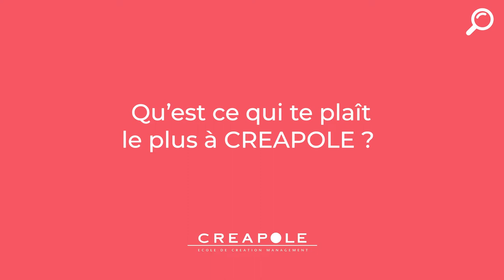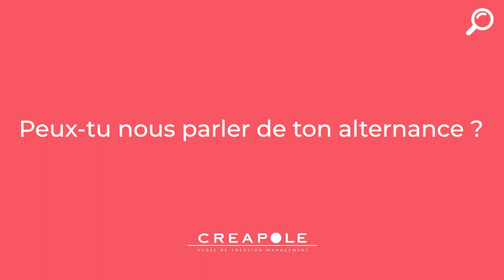ZOOM sur CREAPOLE : "La communication visuelle c'est communiquer à 360° autour d'un produit"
Avec plus de 12 000 partenaires professionnels et la plus grande communauté de designers Bac +5 de France, CREAPOLE forme des Designers qui aujourd’hui occupent des postes clés dans de nombreuses entreprises réputés pour leurs designs. Avec des directeurs artistiques, des directeurs de style, des design managers ou encore des directeurs du design dans des entreprises telles que Nike, Adidas, PSA, Danone, Kenzo, Cartier, Louis Vuitton, Ubisoft, etc.

Découvre les témoignages de Emilie Paulmier, étudiante en 5ème année Communication Visuelle et Multimédia.

Que vas-tu apprendre dans cette vidéo ?
- Une école en création et management avec 7 spécialisations
- La pluridisciplinarité de la Communication Visuelle
- Des cas d'études concrets pour apprendre en pratiquant
- Un corps professoral composé majoritairement de professionnels
- Une formation possible en alternance
- Une diversité de chemin possibles grâce à une année préparatoire générale

Tu veux en savoir plus sur cette école ? Tu souhaites discuter avec des étudiants de cette école ?